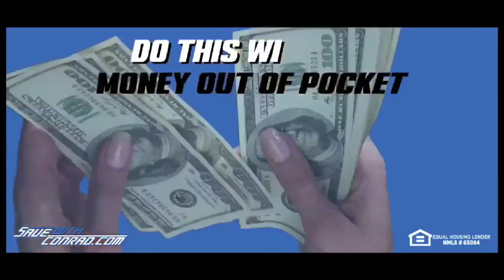Tony Schiavone calls a Four Horsemen promo heading into STARRCADE 1986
From Starrcade '83 to March 26, 2001, Tony Schiavone was the voice of professional wrestling below the Mason-Dixon Line. Today Tony works at All Elite Wrestling and though the Monday Night Wars may be over you can still relive the memories of Jim Crockett Promotions and WCW and beyond! on WhatHappenedWhen

Check out the new koozies, hoodies, beach towels, and baby onesies at BoxOfGimmicks.com

Buy a shirt at LoisRules.com

Save thousands at SaveCade.com

Get Starrcast a la carte at fite.tv